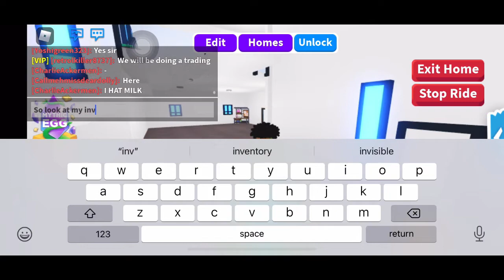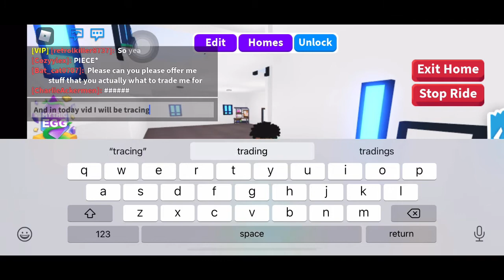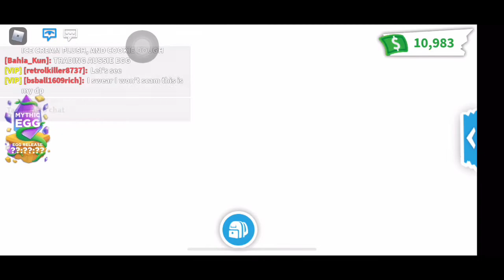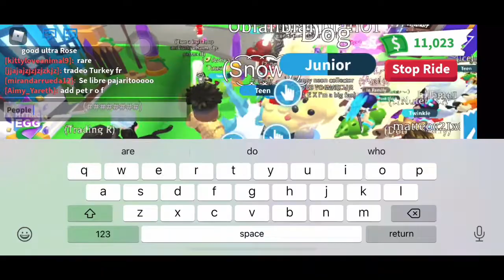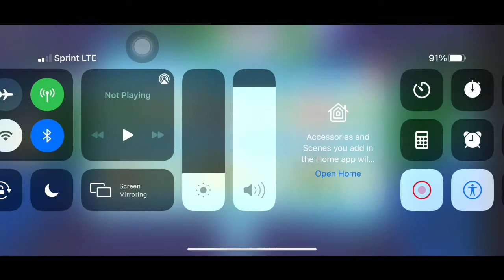Trading for a turtle to make a neon! Adopt me!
Hello is this vid I will be doing to vid about how I try to have enough turtles to make a neon turtle.